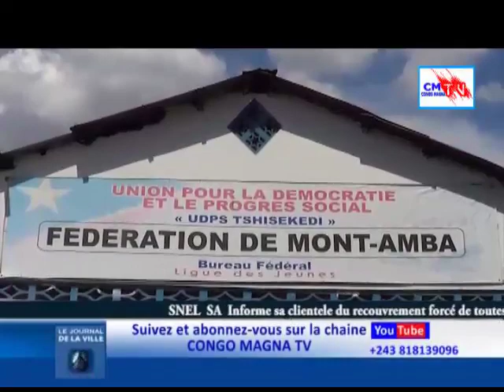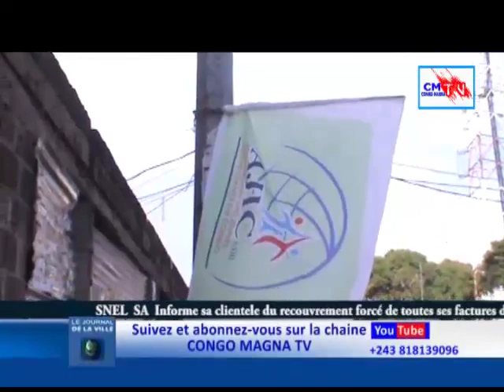JDV 26 AVRIL. SAMA LUKONDE SÉDUIT 410 DÉPUTÉS